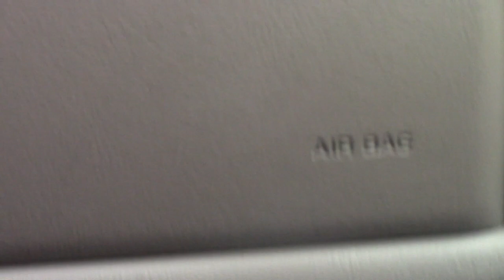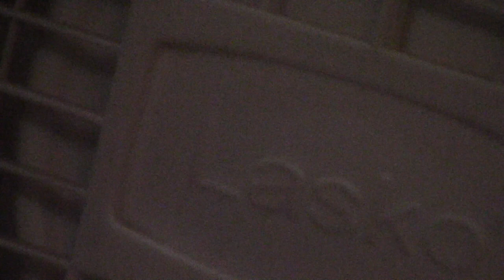Airbag - An Experimental Film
Airbag, by h. burks

directed, produced, and created by h. burks